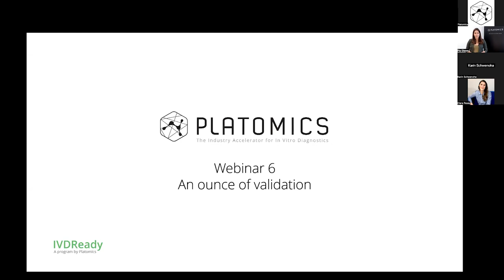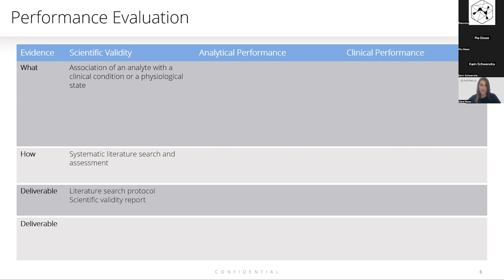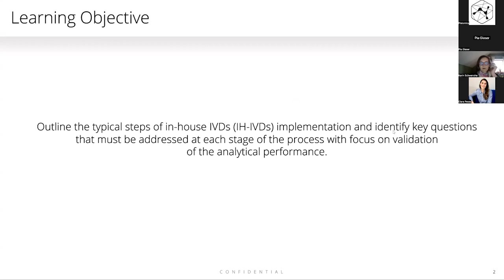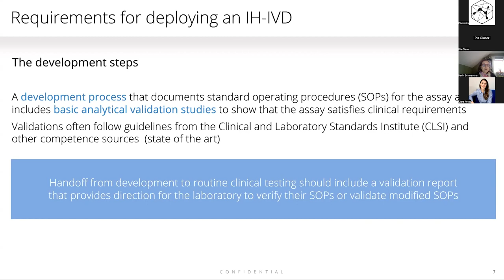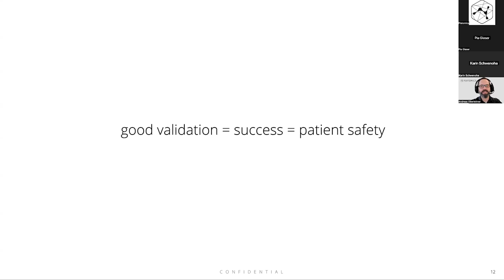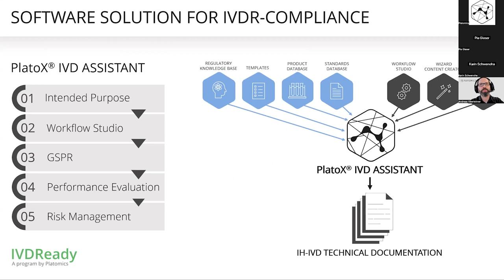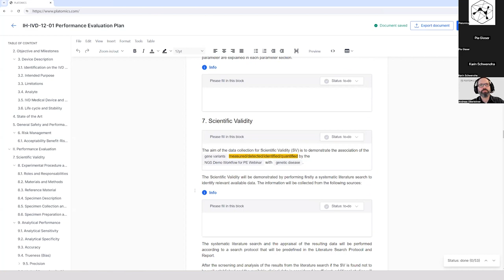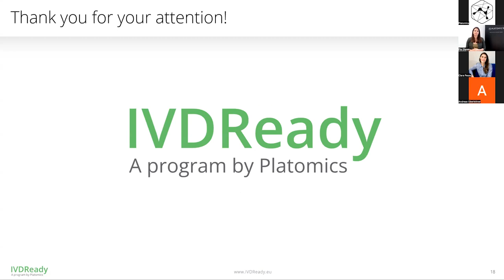IVDReady Webinar 6 - An ounce of validation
Validation under IVDR has become significantly more complex.

This webinar outlines the new requirements for validation and performance evaluation and offers insights on what your lab needs to do.

00:00 Pia Glaser | Platomics | Introduction
02:21 Clara PESSY | Platomics | An Ounce of Validation
14:41 Karin SCHWENOHA | Platomics | Validation of In-House IVDs
30:20 Andreas Oberleitner | Platomics | PlatoX® IVD Assistant Demo
PlatoX® NGS Validation Service
50:05 Pia Glaser | Platomics | Closing Words